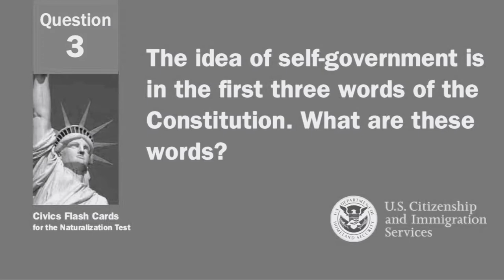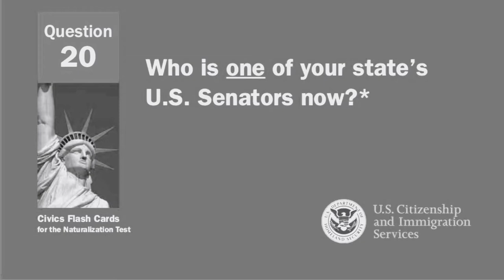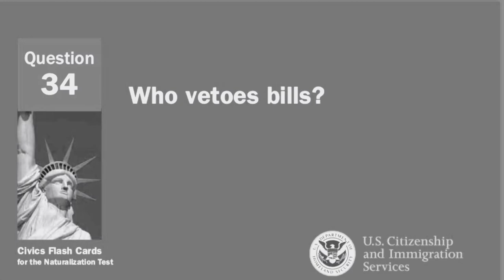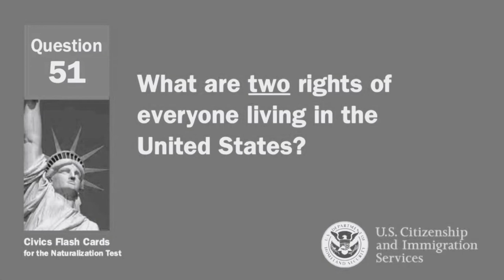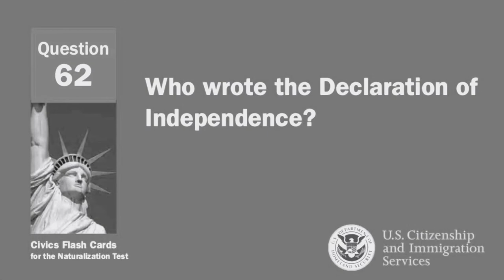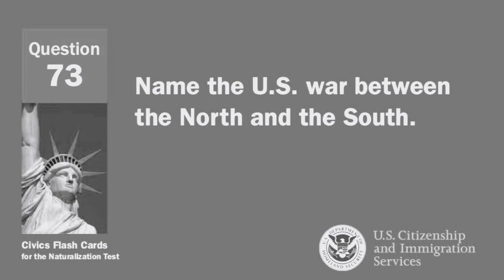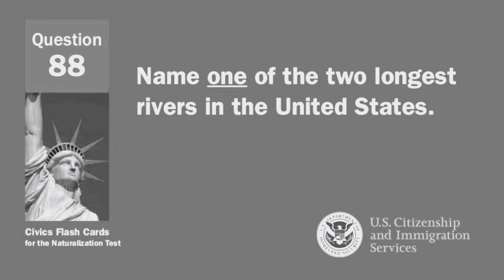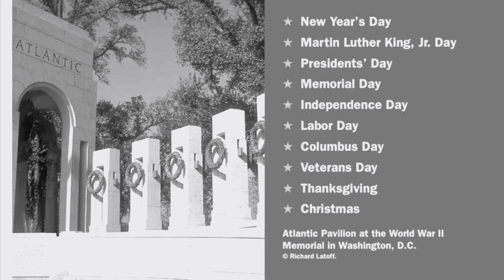USCIS NATURALIZATION TEST 2020 | PRACTICE TEST USING FLASH CARDS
I made this video to help me prepare for my naturalization test. I am working full time and I don’t have a spare time to sit and study. So, I decided to make this video, saved it to my files and play it again and again. The nice thing is I can play it anytime; When I’m driving, eating, cooking, taking shower, you name it! It really helps a lot! Because of this, i was more confident during the test. And guess what, I got a PERFECT SCORE! 6 perfect answers! I don’t have to use my 4 extra questions. Praise the Lord!
The links below are the videos of step by step process of my naturalization application. Feel free to check them and if you have questions, just right it down in the comment box. I will get back to you asap and will answer your questions based on my experience.